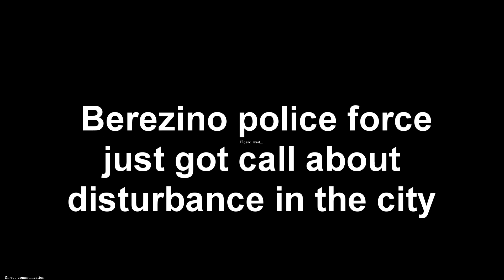Berezino Police Force vs Canibal Crew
Being a police officer in Berezino is lousy job, but somebody gotta do it.